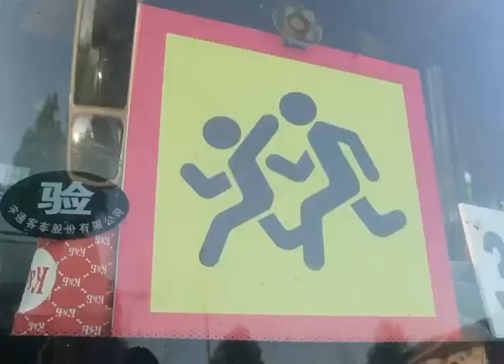750 школьников из ЛНР будут отдыхать в астраханских детских лагерях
Астраханская область вновь помогает жителям подшефного Кременского района Луганской Народной Республики, в этот раз – юным.
«У детей должны быть полноценные летние каникулы. К сожалению, обстановка в Кременском районе к этому не располагает. Наша обязанность – обеспечить им благоприятные условия, ведь чужих детей не бывает», – заявил Игорь Бабушкин.